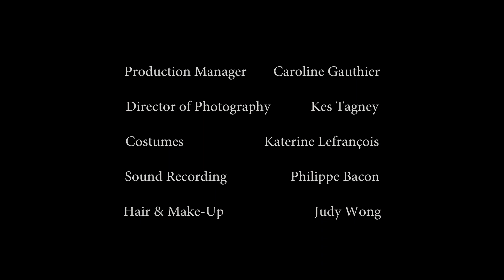Open - short film (2012)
I made this film in 2011 with a tiny budget, small crew and some actors who were great sports for putting up with my inexperience. Some of the actors have gone on to appear in TV series and feature films.

The film played in one festival, the Blue Whiskey International Film Festival, just outside of Chicago. I attended the festival. The film received a few compliments but seemed to leave a lot of the suburban audience puzzled.

The film was shot by Kes Tagney on his Canon 5dii.